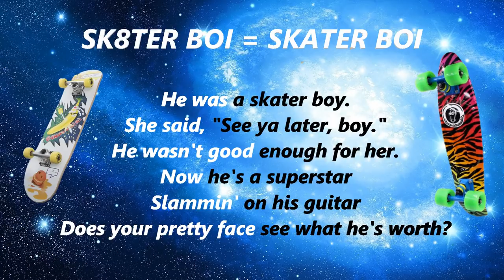LOL Surprise Lil Sisters Series 4 Eye Spy Wave 2 Full Checklist & New Big Boys Prediction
LOL Surprise Lil Sisters Series 4 Eye Spy Wave 2 Full checklist review. New Big Boys LOL Surprise Under Wraps Wave 2 Prediction.